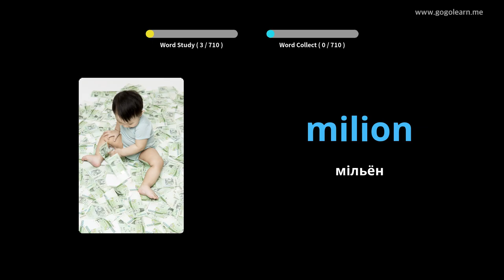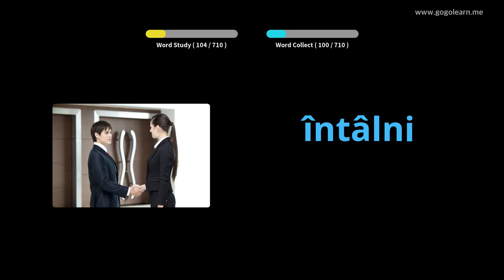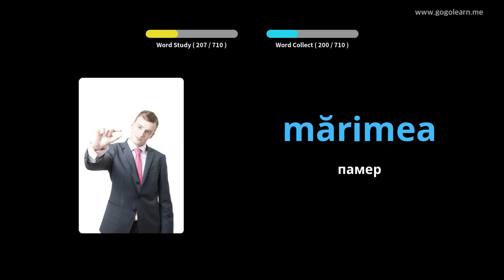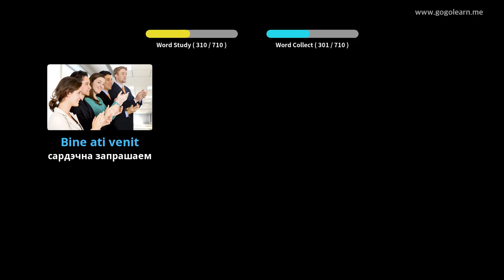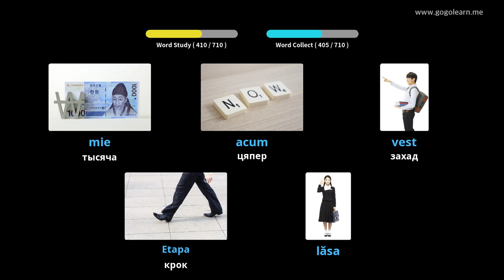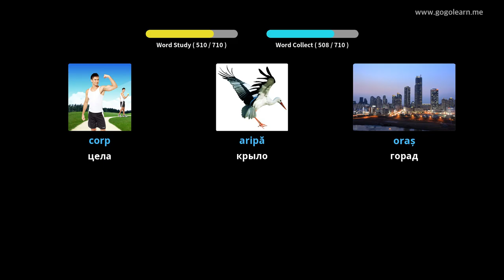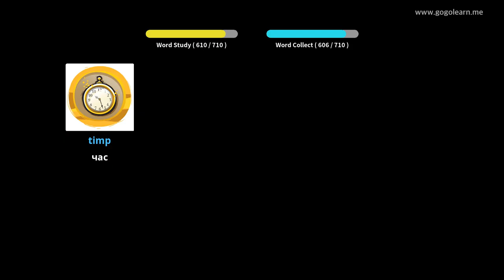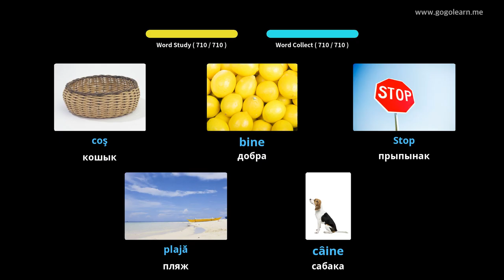Румынская лексіка дзяцей | Golearn